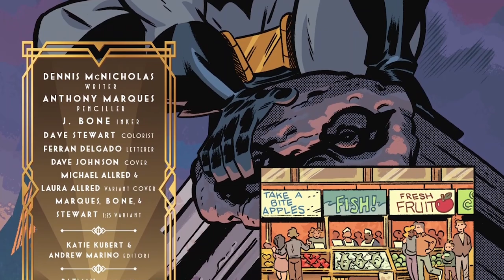Batman: The Audio Adventures #1 (2022)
Don’t touch that dial!

Picking up right after the season finale of the award-winning podcast, Batman: The Audio Adventures continues in this new seven-issue miniseries!

A string of attacks has plagued Gotham’s seedy underbelly, sending criminals into a panic.

But it’s not Batman who is striking at the heart of the city, it’s a group of mysterious assailants on the hunt for an ancient artifact.

As Batman hunts down these assassins, he finds clues that keep drawing him to their true goal: the sword of King Scimitar!

DC Comics/Music/Entertainment

This channel focuses on DC Comics and DC Black Label related content as a main topic of interest or niche.

Please SHARE and COMMENT on what VIDEO/COMIC/ART you would LIKE next.